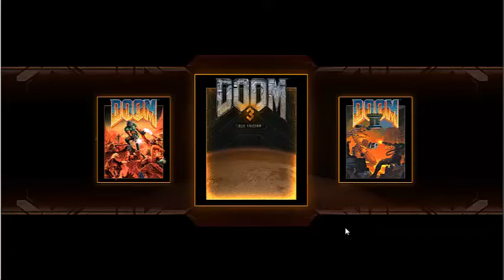Doom 1 Gameplay Part 2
Playing the Best first person shooter hell ya